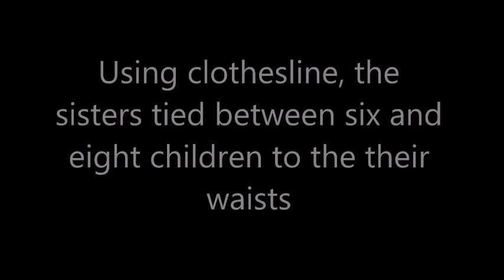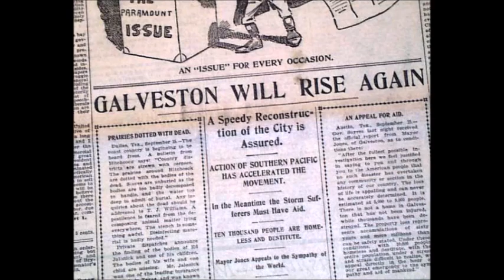The Storm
"The Storm" by Bert Wills
 AndyBradleyProductions.com
BertWillsMusic.com